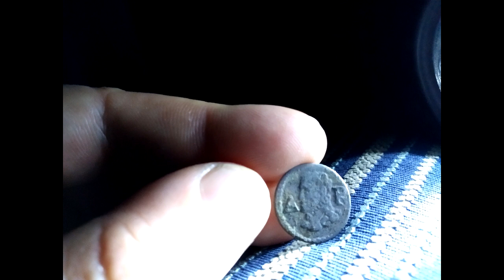Rescatando pedacitos de historia. Cap.1 Bosque de los huesos.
Para comenzar esta saga, que inicio en el canal, os muestro mi inserción en el denominado bosque encantado de los huesos.  De este bosque son conocidas muchas leyendas pero, lo que es realmente cierto es que, en él ocurrieron muchos episodios históricos de nuestros antepasados.  En esta primera exploración localizo una moneda del S.XVII  y munición de alguna batalla del S.XIX.